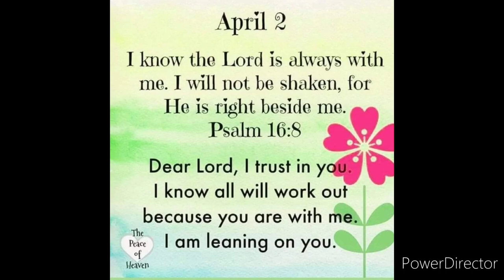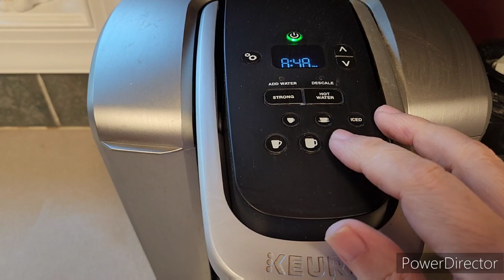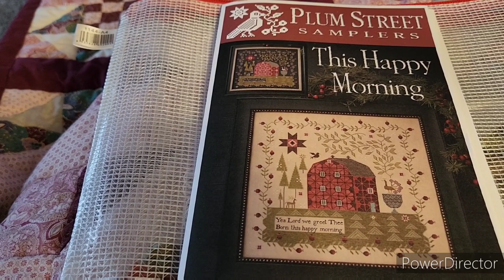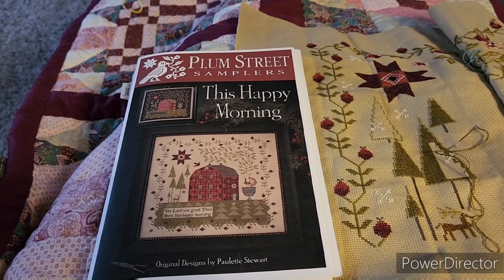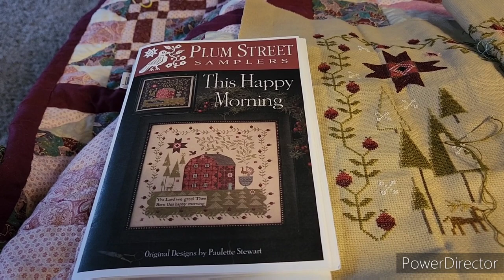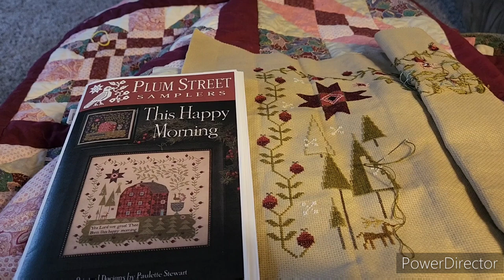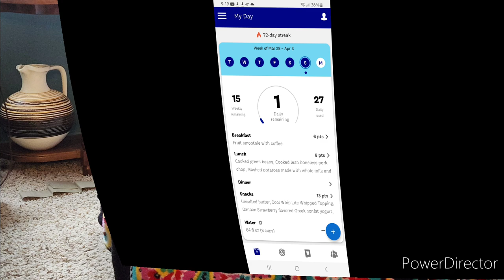New dinner roll recipe 😋 cross-stitch, Palm Sunday. April 2nd.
I am Teri, and I live in Michigan with my husband Jerry and our kitty cat Cali.

I post daily vlogs on my eating and snippets and any crafts im doing in my day while doing Weight Watchers.

I am  trying to lose 75lbs and have lost 34lbs so far.

I have 29 daily points.

Cross Stitch I'm doing is This Happy Morning by Plum Street Samplers.

Ravelry Tweeks9394
Facebook Teri Weeks